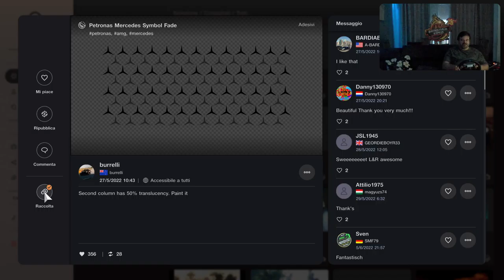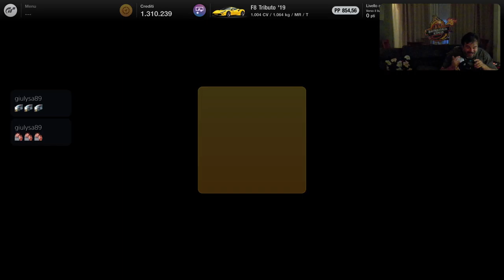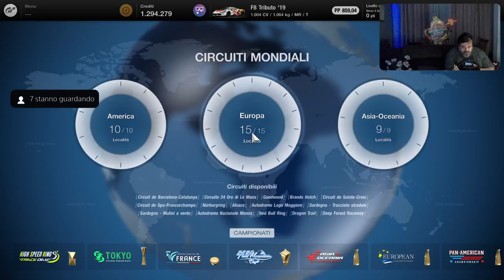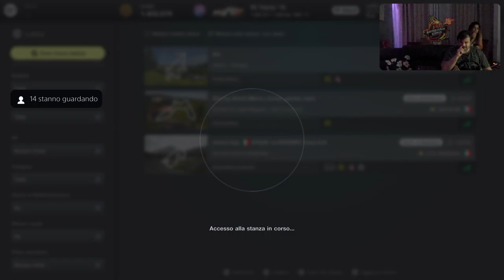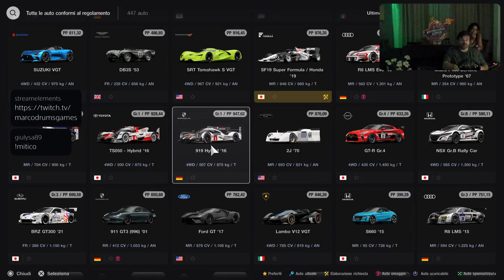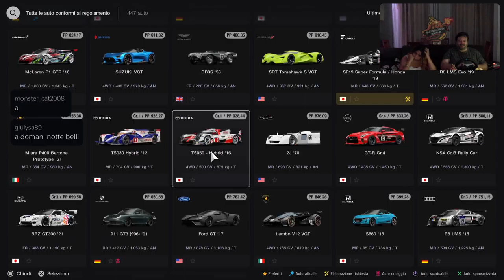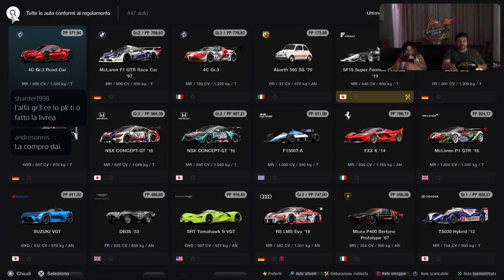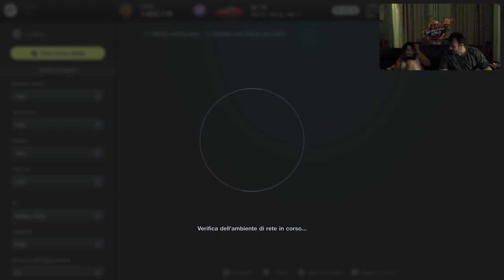Gran Turismo 7 [PS5-ITa] Just Chatting - Marcodrums Games - in Live 22/6/22